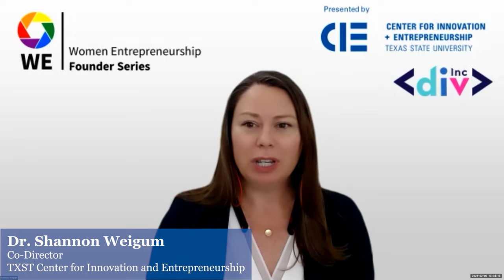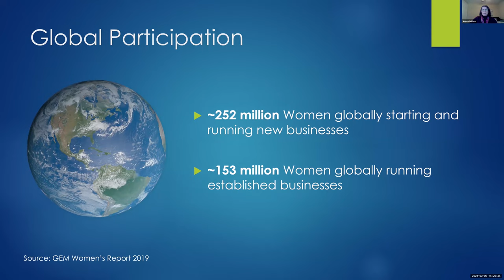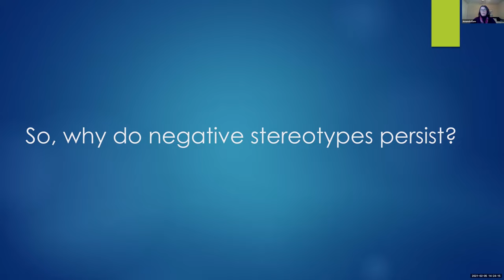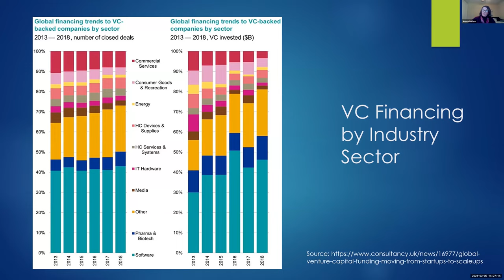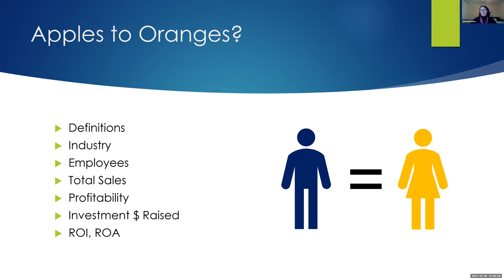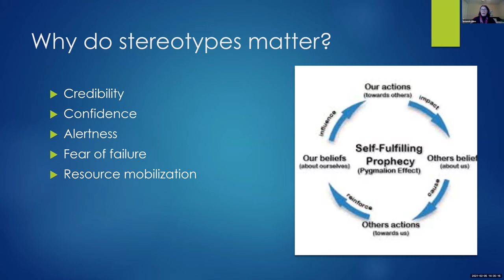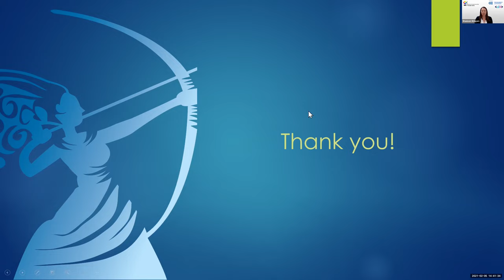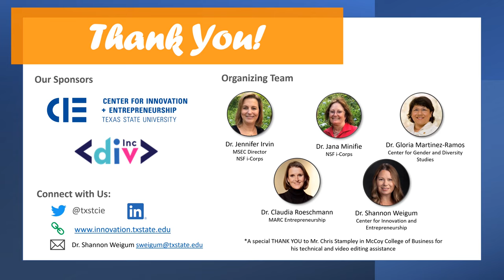TXST Women Entrepreneurship Founder Series Kick-Off Event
This weekly series of interviews with company founders is designed to motivate emerging entrepreneurs and support inclusive entrepreneurial ecosystems by addressing stereotypes about entrepreneurship and what an entrepreneur looks like; engaging in dialogue about factors impacting female and other under-represented entrepreneurs; and listening and learning from each other.